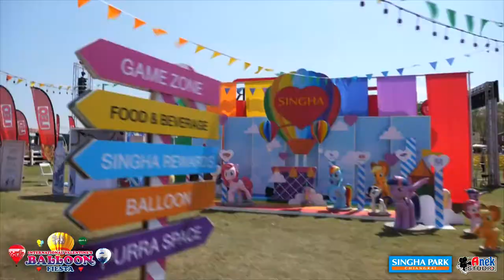❤️❤️ Singha Park Chiangrai 🎈🎈BalloonFiesta2020🎈🎈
❤️❤️ Singha Park Chiangrai ❤️❤️

📢 ๑๔-๑๕ ก.พ.๖๓